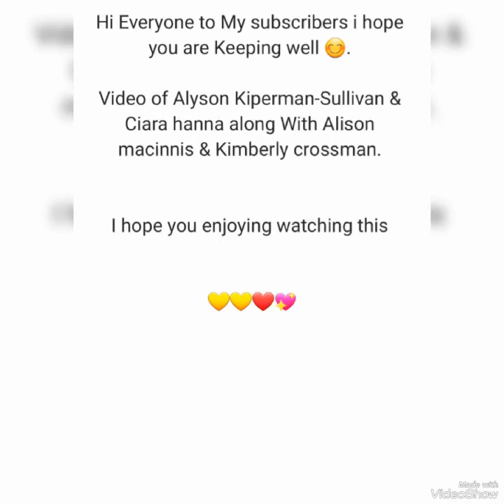Photo Gallery of Alison macinnis, Alyson Kiperman, Ciara hanna & Kimberly crossman tribute 💛💛❤️🩷😍🥰😘😗